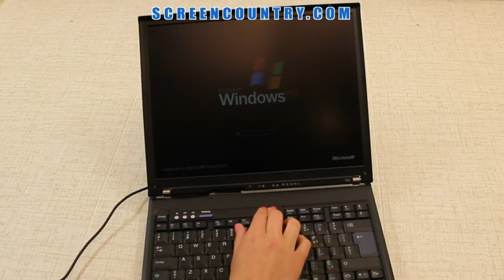วิธีแกะเปลี่ยนจอ Notebook IBM Thinkpad T60